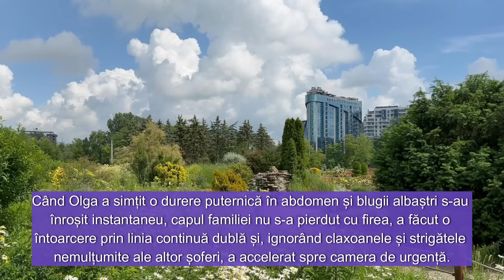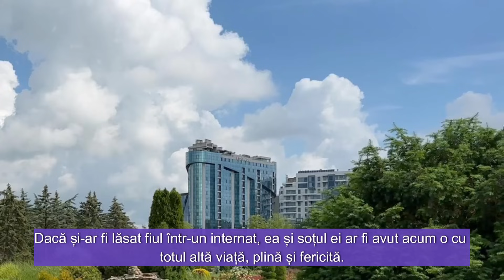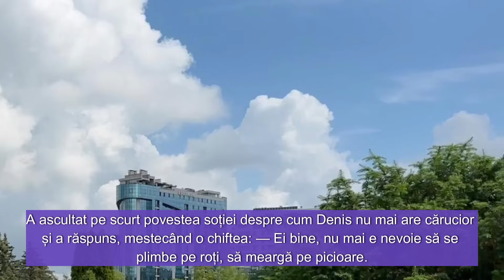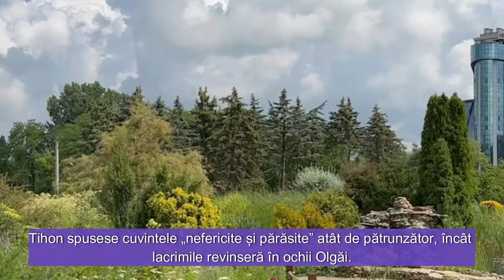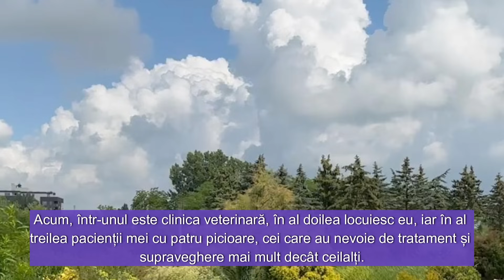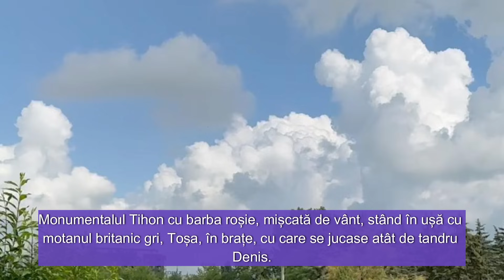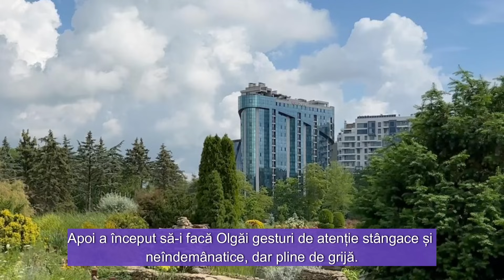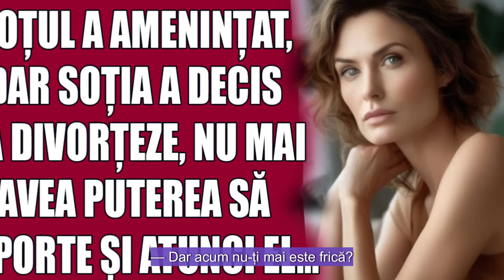Soțul a amenințat, dar soția a decis să divorțeze, nu mai avea puterea să suporte și atunci el...